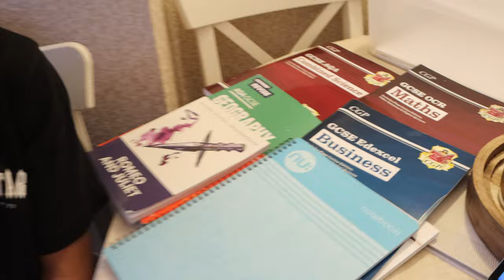NO DAYS OFF!! | FOOTBALL TRAINING ROUTINE!!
Tash Baller (Tashall Sandhu) an Elite academy footballer for Wolverhampton Wanderers, YouTuber who does challenges, vlogs, football related videos, pranks, unboxings and music related content!